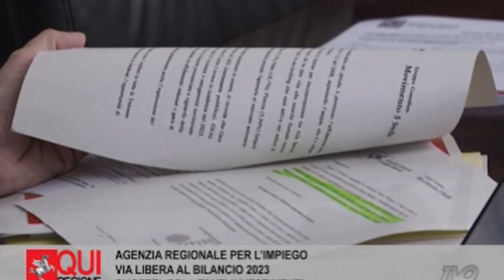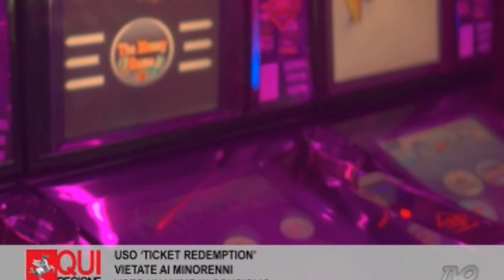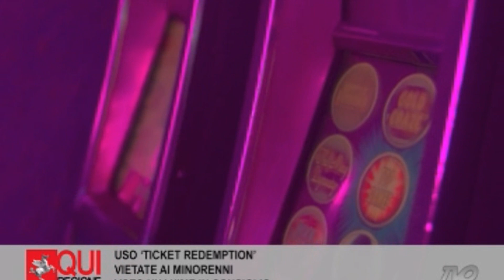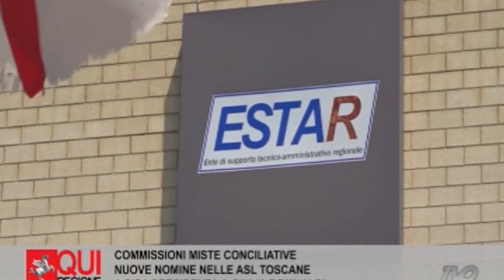QUI REGIONE PUNTATA DEL 14 LUGLIO 2023